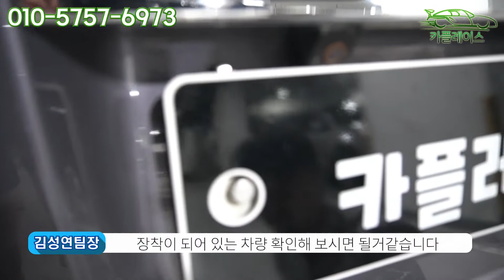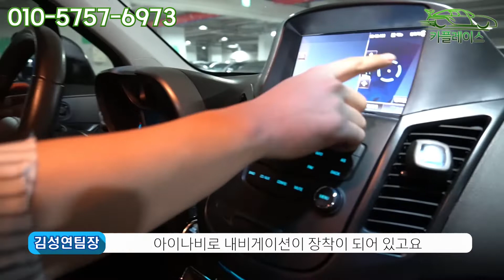판매완료(중고차 카플레이스 CAR Place) 중고차 쉐보래 올란도 400만원 원가정리 거품없이 소개 드리겠습니다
[ 차량정보 ]

-차량명 : 올란도
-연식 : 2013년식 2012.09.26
-등급 : LT
-옵션 : 내비게이션,후방카메라,후방센서,후방카메라,풀오토에어컨,열선시트,블랙박스,하이패스룸미러,전동미러,썬루프,버튼시동,핸들리모컨

-키로수 : 약96,000KM
-사고유무 :전손이력
-색상 :쥐색 / 다크그레이
-금액 : 400만원

중고차 쉐보래 올란도 거품없이 소개 드리겠습니다

부천 :330,000
인천 :330,000
수원 :330,000

-오시는길-